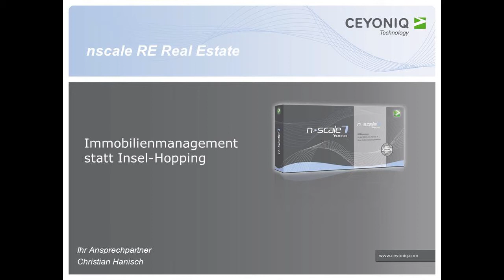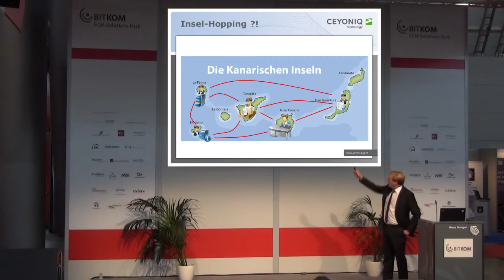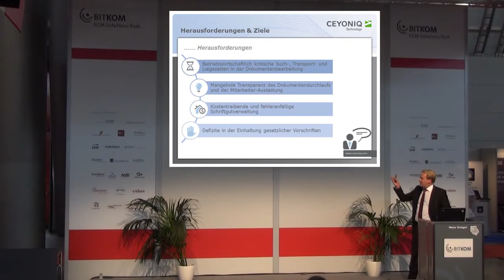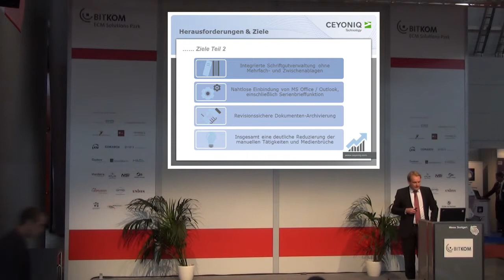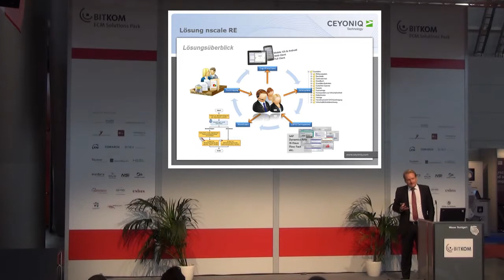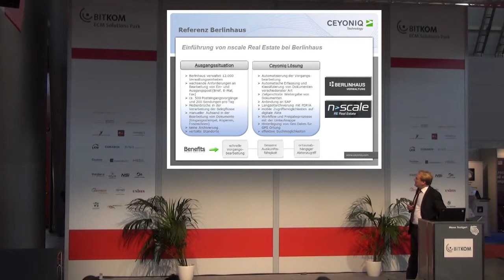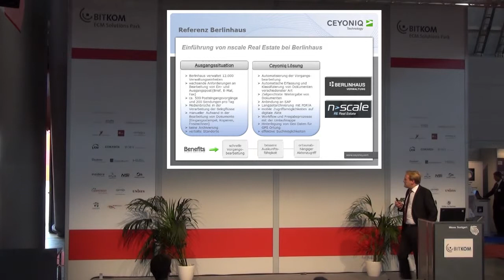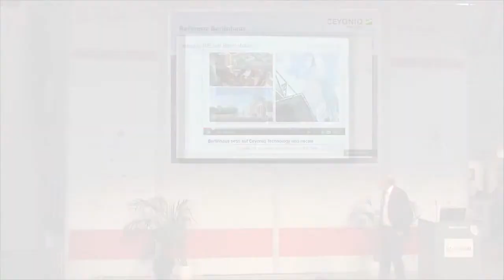nscale Real Estate -- Immobilienmanagement statt Insel-Hopping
Vortrag der ceyoniq auf dem BITKOM ECM-Forum zur DMS Expo 2013

Referenten: Christian Hanisch, Leitung PreSales Management, Ceyoniq Technology GmbH

Zusammenfassung:
"Real-Estate-Management-Systeme beinhalten die Abbildung und Steuerung der dokumentenzentrierten Geschäftsprozesse im Zusammenhang mit Bau, Verwaltung und Bewirtschaftung von Wohngebäuden und Immobilien sowie zugehöriger Anlagen und Einrichtungen.

Um in den damit befassten Unternehmen marktgerechte, rechtssichere und kostenoptimierte  Geschäftsabläufe zu organisieren, sind heute eine anwenderfreundliche Vorgangsbearbeitung, eine vollständige elektronische Mieter- oder Objektakte, eine revisionssichere Archivierung und mobile Zugriffsmöglichkeiten auf entscheidungskritische Dokumente unerlässlich.

Ein RE-Management-System bildet somit die sinnvolle Ergänzung vorhandener ERP-, CRM- und Abrechnungssysteme um Funktionen der Dokumentenverwaltung, elektronischer Akten und Workflowsteuerung.

Ein wesentlicher Vorteil ist die Zusammenführung von Dokumenten aus kaufmännischen, technischen, E-Mail- und sonstigen Systemen in einer gut strukturierten und lückenlosen Kunden-, Mieter- oder Objektakte. Das langwierige Suchen über verschiedene Informationsinseln und Mehrfachablagen, sowie die aufwändige Überbrückung von Medienbrüchen in Form von Kopien, E-Mails, Fax, Telefon gehören der Vergangenheit an. Alle für die Bearbeitung eines objekt- oder personenbezogenen Vorgangs erforderlichen Informationen sind in der betreffende eAkte zu finden, unabhängig davon, in welchem Ursprungssystem diese erzeugt worden sind.

Moderne RE-Management-Systeme gehen deutlich über bisherige rein papierbezogene Schriftgutverwaltungssysteme hinaus, da sie die Geschäftsvorgänge ganzheitlich und durchgängig und nicht nur partiell unterstützen.

Indem diese IT-Lösungen die für eine Arbeitsaufgabe oder Kundenauskunft erforderlichen Informationen punktgenau und immer aktuell bereitstellen, entwickeln sich diese eAkten in bestimmten Bereichen, wie Kundenbetreuung, Call-Center oder technischer Support sogar zu führenden Anwendungen, die im Hintergrund durch spezialisierte Fachverfahren gespeist werden. Es liegt auf der Hand, wie auf diese Weise Geschäftsprozesse zielgenauer, schneller, schlanker, kundenfreundlicher und somit wirtschaftlicher ablaufen.

Ein Return-on-Invest ist in der Regel innerhalb eines Jahres zu erreichen, wenn das Projekt unter der Priorität eines bestmöglichen Aufwand-Nutzen-Verhältnisses geplant und durchgeführt wird."